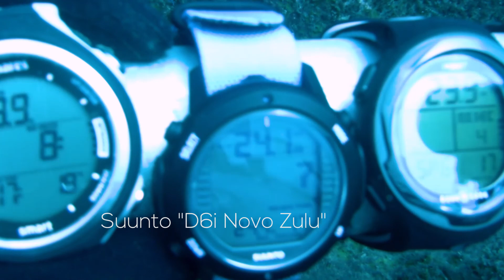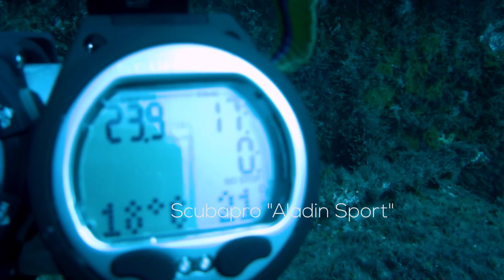Behind the Scenes: Computertest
Am Donnerstag ist unsere April-Ausgabe am Kiosk erhältlich. Im Technik-Test haben wir acht neue Uhrentauchcomputer an die Grenzen ihrer Nullzeit gebracht. Das Video zeigt tolle Eindrücke vom Test - die Ergebnisse gibt's im Heft.